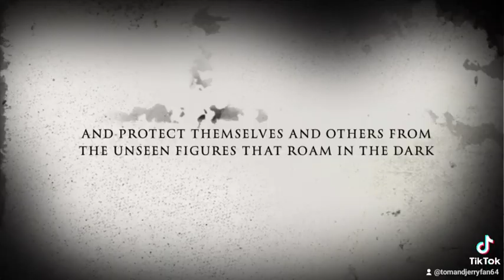The Unseen Figures A Scary Story 1-5 Teaser Trailer